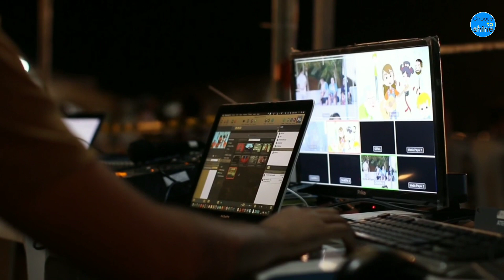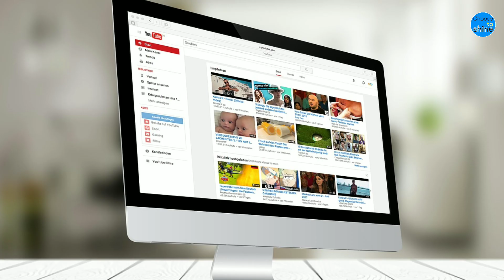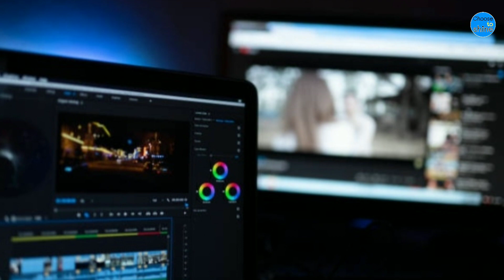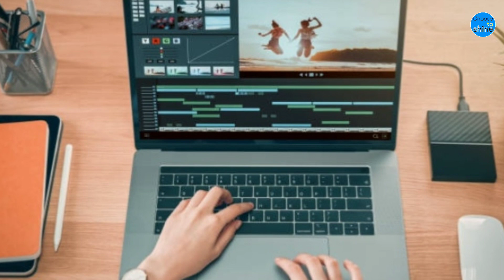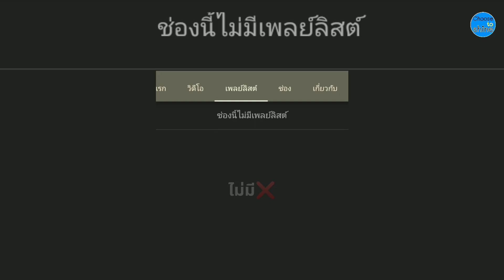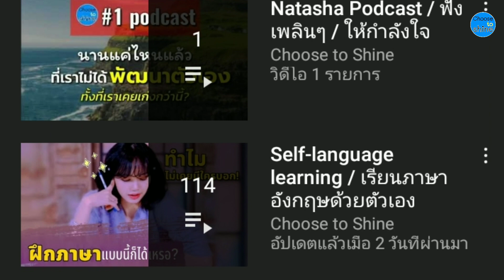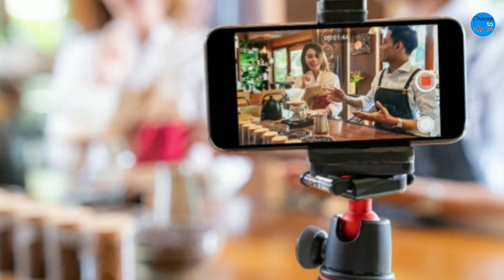ฉีกทุกกฎการเป็นยูทูเบอร์​ คลิปเดียว​ 868​ ล้านวิว!! | ไม่ต้องมีข้ออ้างแล้วนะ!!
ใครว่าต้องมีทุกอย่างพร้อม​ แล้วค่อยเริ่ม
มานี่​ มาดูคลิปนี้สิ!